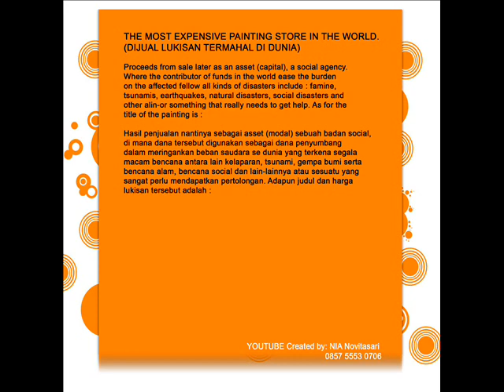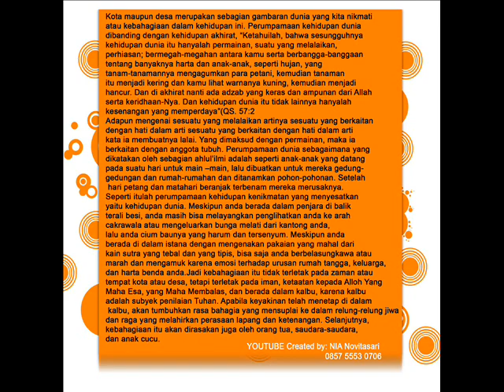BUY Indonesian PAINTING BATIK | HIGH quality Manufacturers | heprasyanapaintingstore.com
THE VILLAGE , BATIKPERCA RELEGIUS,
SIZE :  0,75x0,90 M, WEIGHT : 3 KG,  THICK: 2 CM,
PRICE : US $ 1,200,000,000.00
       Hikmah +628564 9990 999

The city and the countryside are some picture of the world we enjoy or happiness in this life. The parable of worldly life compared with the Hereafter, "Know that the world is real life is just a game, one of neglect, jewelry, boast- arrogant  between you and the pride of pride about the many treasures and children, such as rain
A corn-crop farmers amazing, then the plant becomes dry and yellowish look, and then be destroyed. And in the next there is a loud punishment and forgiveness from God and His good pleasure. And it is not other worldly life is only a deceiving enjoyment "(QS : 57:20)
As for something that means something related to  neglected with heart in the sense of something that is associated with a heart in the sense that he said made him negligent. The meaning of games or, it relates to members of the body. The Parable of the world as said by the used ahlul'ilmi are like children who came on a day to play, then made to their buildings and houses and planted trees. After a day and the evening sun goes down they go ruin.
Such is the parable of the life of pleasure that mislead the life of the world. While you are in prison behind bars, you still can cast a view of  horizon or out of jasmine flowers from your pocket, then you smell the scent and smiled. While you are in court by wearing expensive clothes from silk fabric is thick and thin, you can just condolences or angry and raging with emotion toward domestic affairs, family, and your property.
So that happiness lies not in time or place of town or village, but located on faith, obedience to Allah the Almighty, the Most Replying, and is in the heart, because God's heart is the subject of assessment. If the conviction had been settled in the heart, will grow a sense of happiness that supply into the recesses of his mind and soul that gave birth to a feeling airy and quiet. Furthermore, that happiness will be felt also by parents, brothers and sisters, and children and grandchildren.